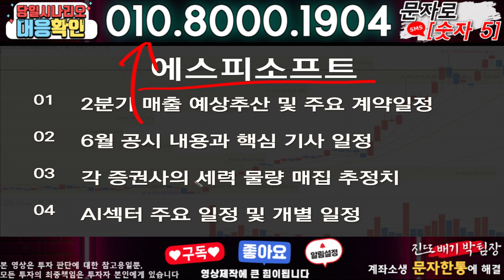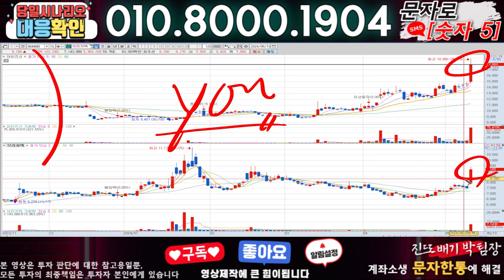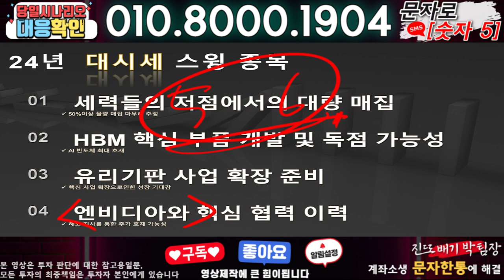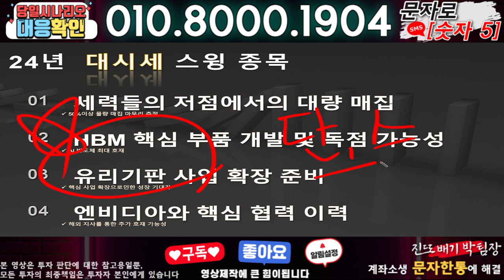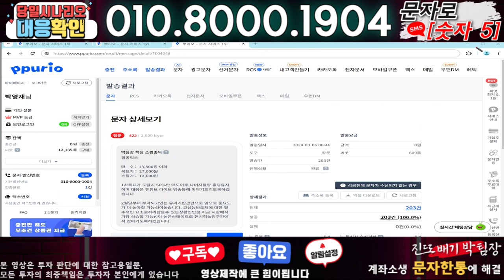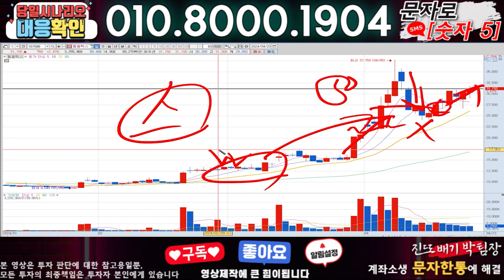에스피소프트 ) 3분전 기습속보-공식입장발표!! 무슨일인가?